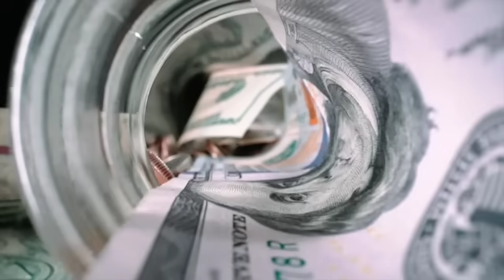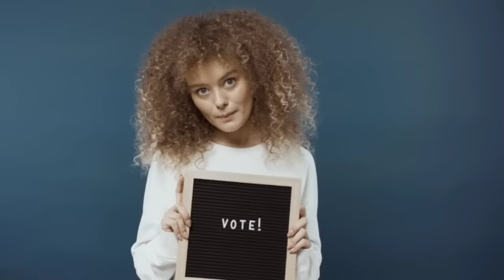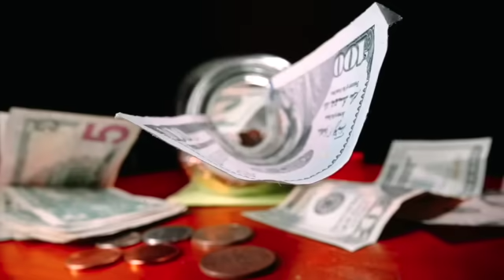Thornton Township EXPOSED - What They Don't Want You To Know About Spending